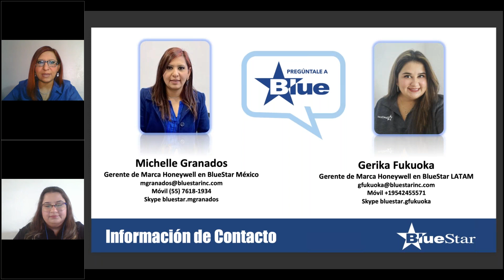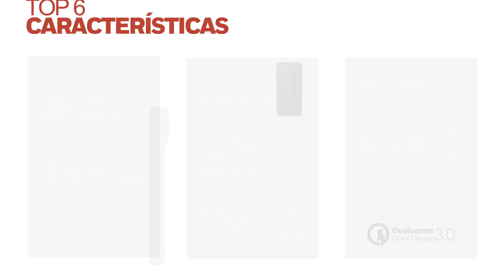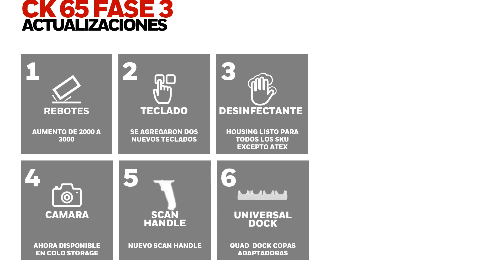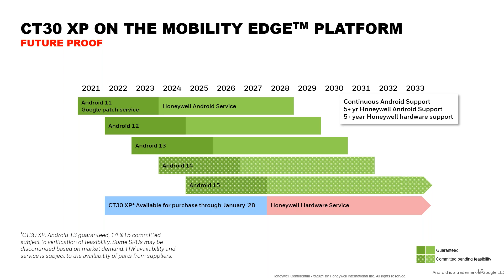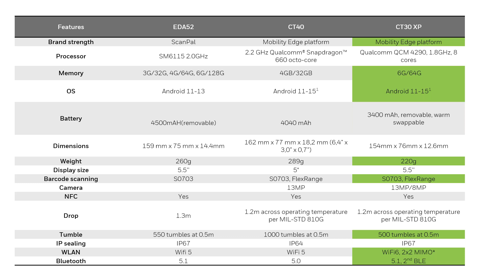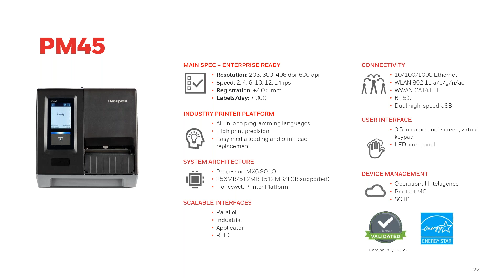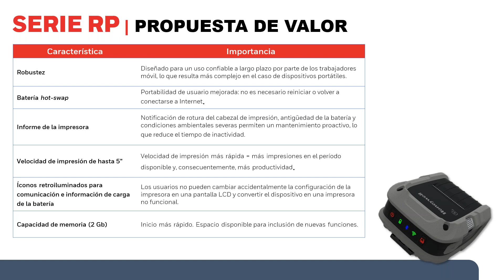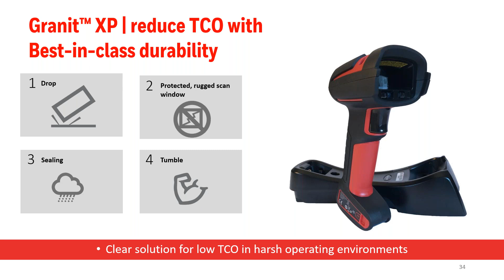7.26.22 Nuevos Productos de Honeywell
Nuevos Productos de Honeywell